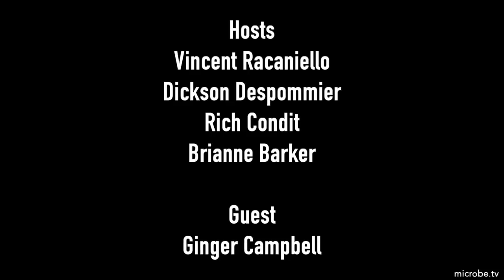TWiV 723: COVID-19 palliative care with Ginger Campbell, MD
Ginger Campbell joins TWiV to discuss palliative care for COVID-19 patients, and how to approach the disease from a goals of care perspective.